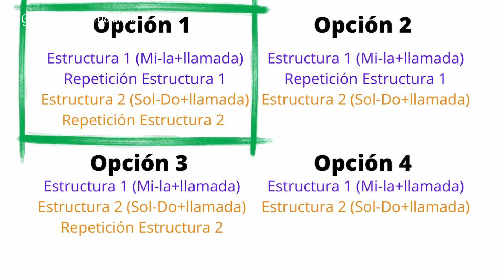✅ Cómo TOCAR SOLEÁ en GUITARRA FLAMENCA ✅ TUTORIAL + COMPLETO (2022) 👉 COMPÁS + 🎤 CANTE + FALSETA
Descubre TODOS los SECRETOS para Tocar por SOLEÁ con tu Guitarra Flamenca en este TUTORIA: Acompañamiento al cante de la soleá, falseta y explicación del compás.

00:00 - 00:44 Intro
00:44 - 05:25 Compás de la Soleá
05:25 - 11:58 Acompañamiento letra Soleá
11:58 - 13:20 Ejemplo José Mercé y Moraíto
13:20 Falseta Soleá fácil